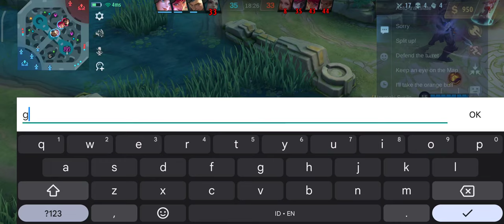Nice game Chou || Mobile Legends